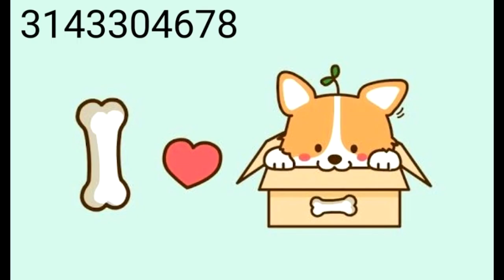adorable dog decals for bloxburg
Hey guys! welcome back to another episode of Roblox Adventures With Jaina! today I will be showing you cute dog decals that I made. hope you guys enjoy!